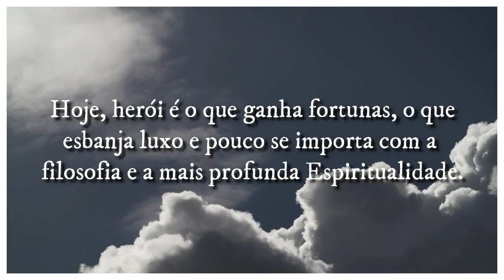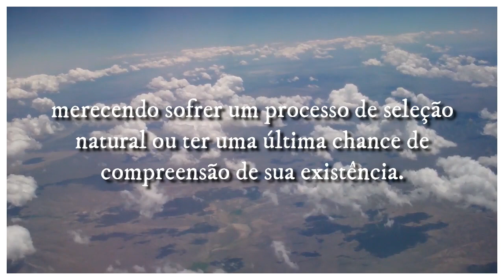MENSAGENS INSPIRADAS NOS ANJOS - diariamente, a partir de ABRIL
MENSAGENS INSPIRADAS NOS ANJOS

A partir de abril, você verá DIARIAMENTE, aqui na VAMOS TV, sempre uma nova MENSAGEM INSPIRADA NOS ANJOS.

VAMOS TV, uma tevê diferente de tudo o que você já viu!